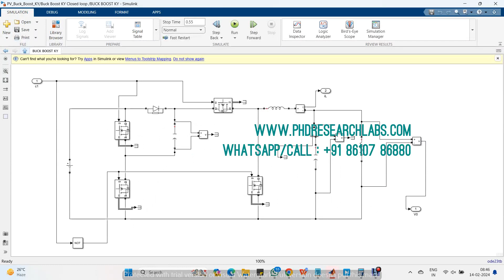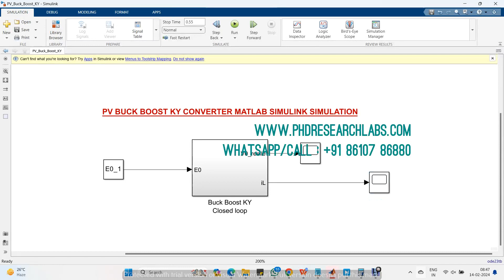PV BUCK BOOST KY CONVERTER